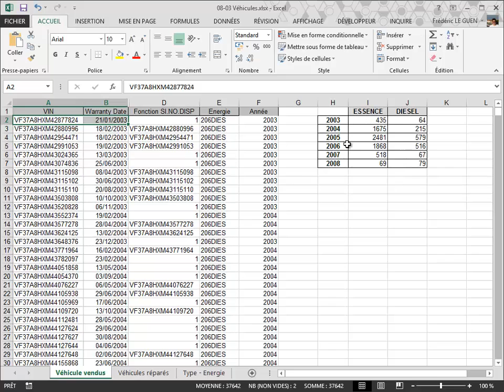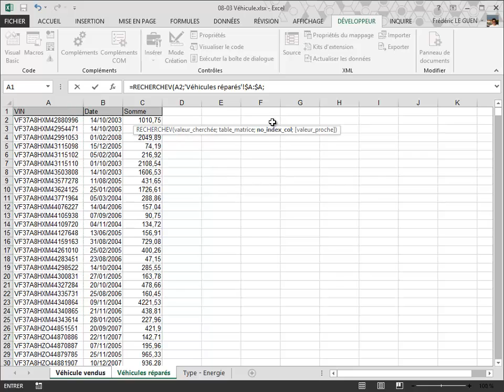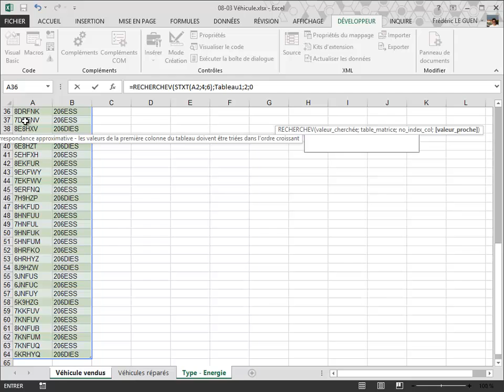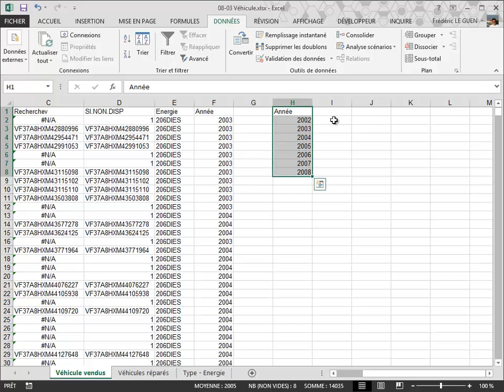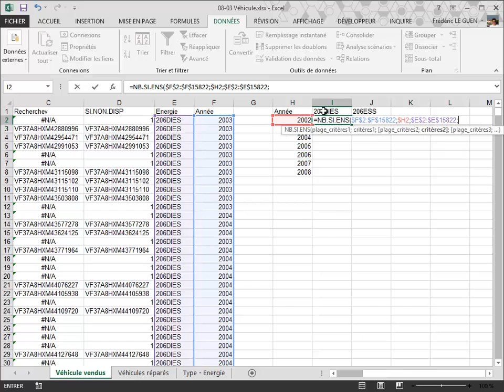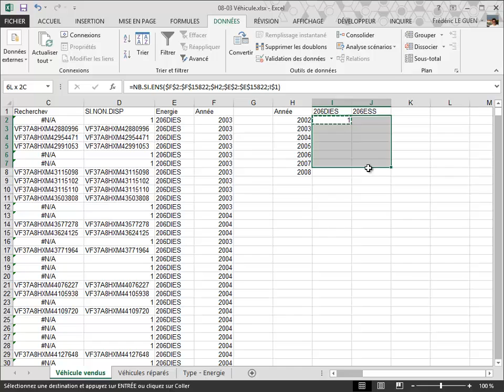Les fonctions - Comparer les listes